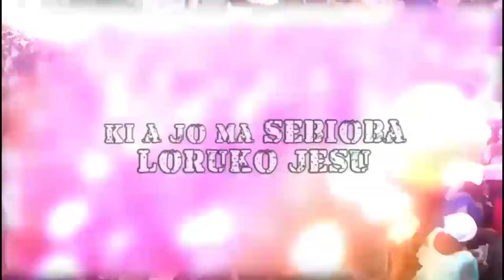IRI OWURO {MORNING DEW} DAY 9th sept. 2022 with Apostle S.M.O. Mustapha JP Babasebioba